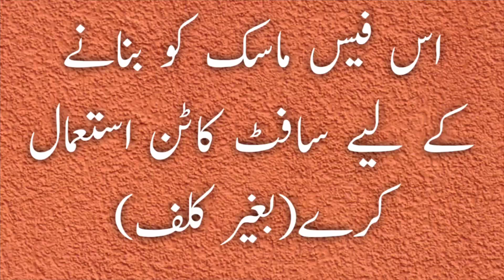Easiest way to make facemask at Home|||Washable facemask|||Re Useable Face mask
Latest Designer Kurta 2020/How to Make Latest Stylish kurta 2020 by Arham Collection